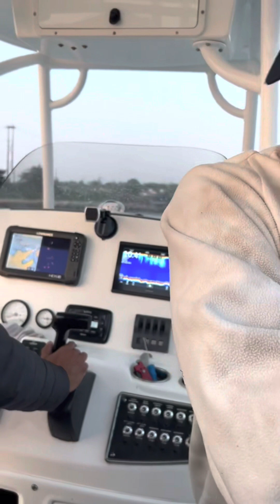Fishing in castle island